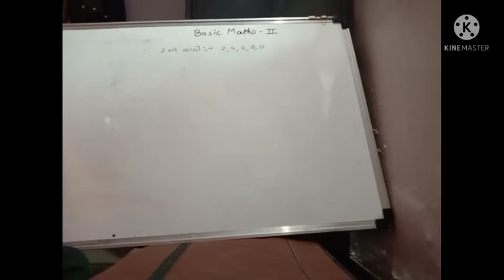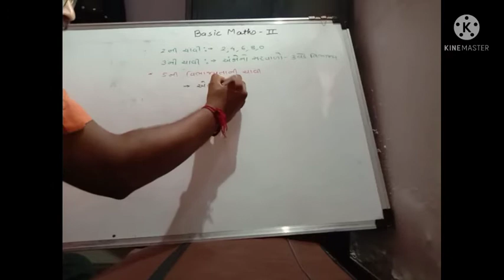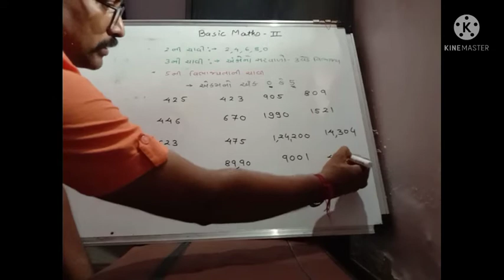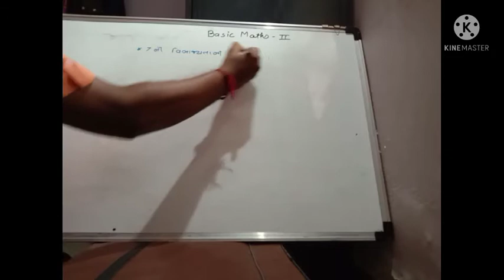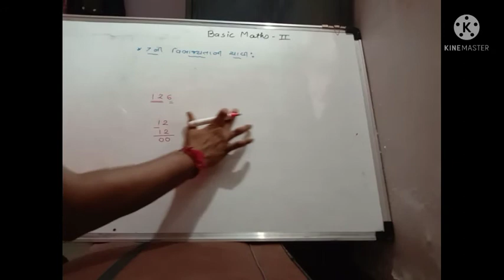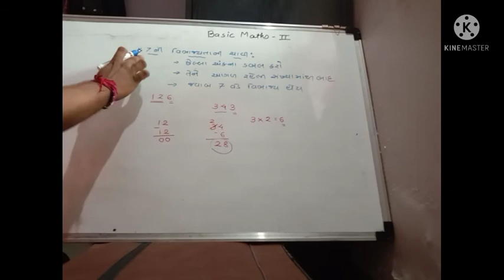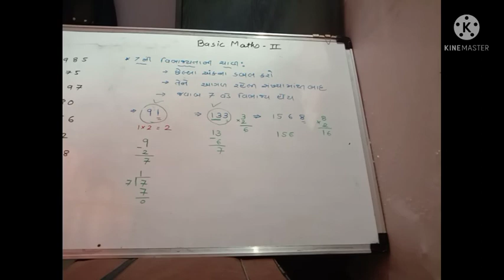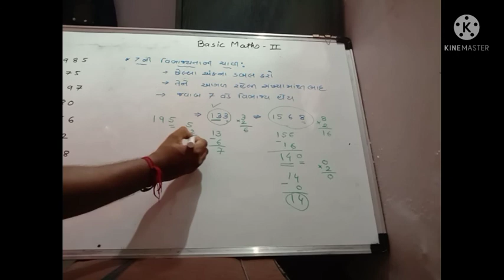EASY MATHS TRICKS. BASIC MATHS IN GUJARATI PART 3